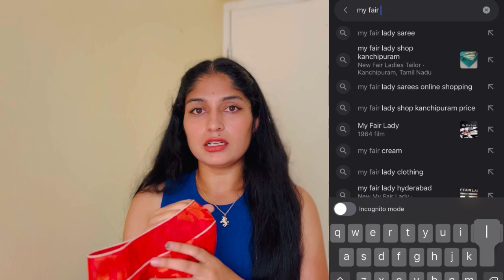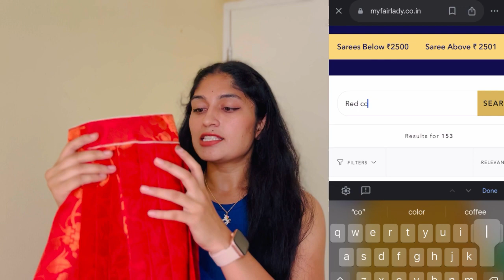Outfit from starch || budget friendly…|| exploring fabric stores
Hello fam ❤️

Welcome to myselfnithu YouTube channel

where we bring the art of fashion to life! Join us as we craft stunning Lehengas from scratch, blending traditional elegance with modern flair. Whether you're a fashion enthusiast, a DIY lover, or simply looking for inspiration, our channel offers step-by-step tutorials, styling tips, and creative insights to help you create your dream outfit. From selecting fabrics to intricate embroidery, discover the joy of designing and making your own Lehenga with us.